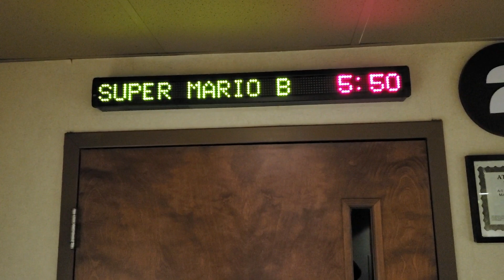Super Mario Bros Movie Review - Jack Black Stole The Show!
Here is what we thought of the Super Mario Bros movie!